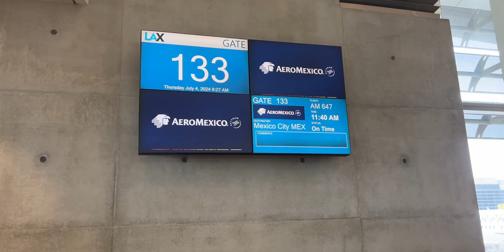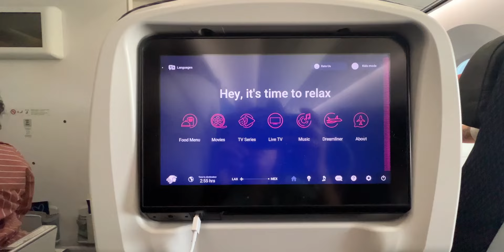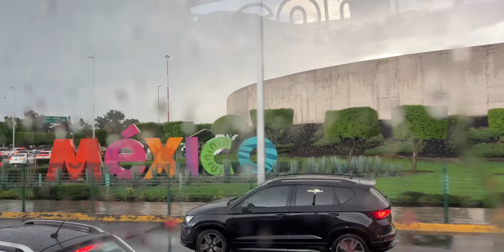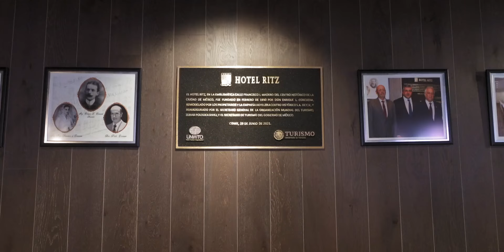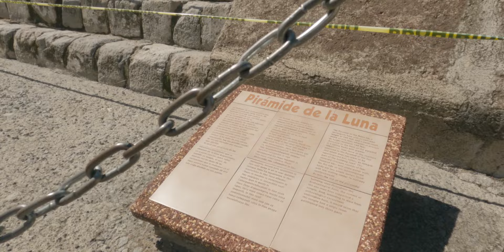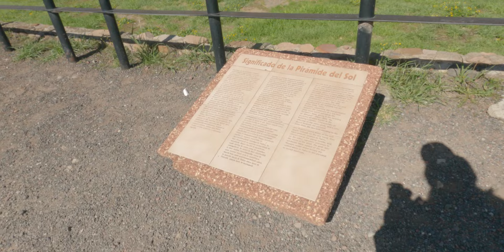¡Viva México! The Pyramids of Teotihuacan | CDMX EP 1 | Mexico City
Welcome to a new mini series. I recently spent a few day south of the border in Mexico City. As part of a pilgrimage to Our Lady of Guadalupe, not only did we visit the Basilica, we also take trip to a few surrounding sites. In today’s episode, we take the 3-hour flight and take on the first full day by visiting the Zocalo and the pyramids of Teotihuacan.

Shot on  Sony ZV-1, GoPro Hero 9, IPhone 13 Pro (Edited and Colored on DaVinci Resolve)

All illustrations, photography, and videos within this channel are solely created by me unless otherwise noted.